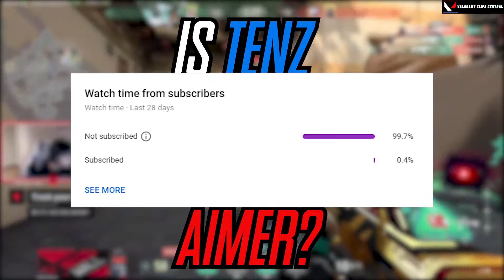Tenz Proves He Has the Fastest Aim in Valorant History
Valorant Pro Tenz Proves He Has the Fastest Aim in Valorant History
Whats going folks? Today we got TenZ showing off his skills in this insane Valorant aiming montage. If your new to the channel welcome to Valorant Clips Central where we post the most insane, funniest and craziest Valorant Clips ever!